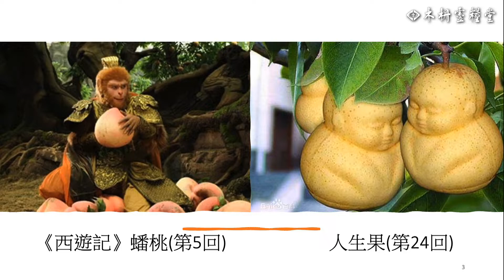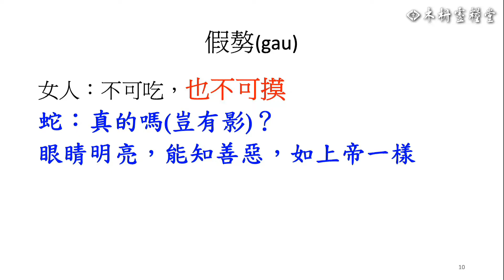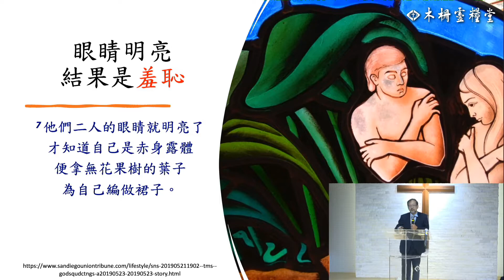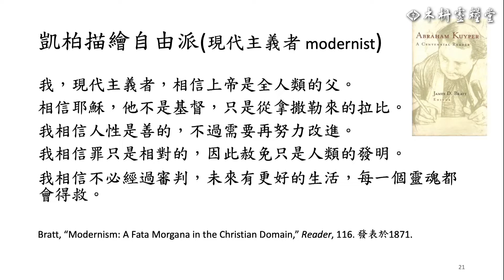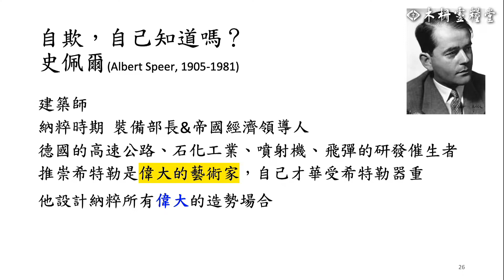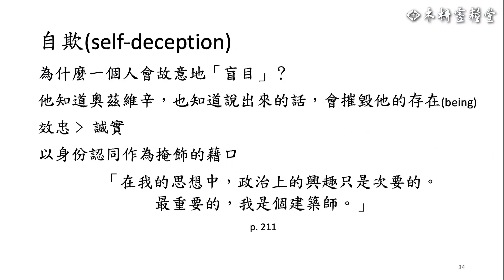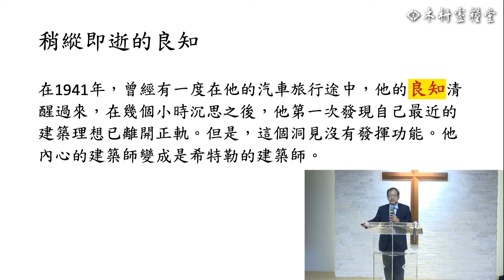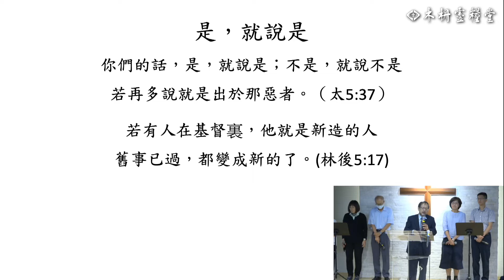主日信息｜是就說是｜陳尚仁 牧師 20221016